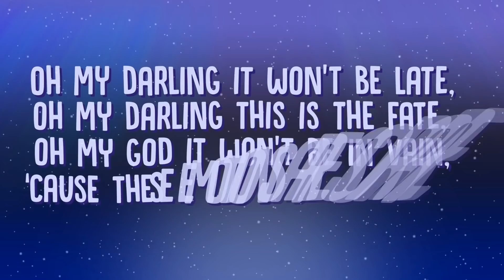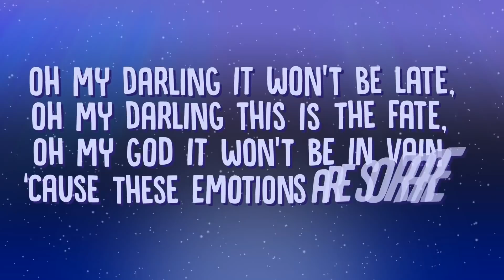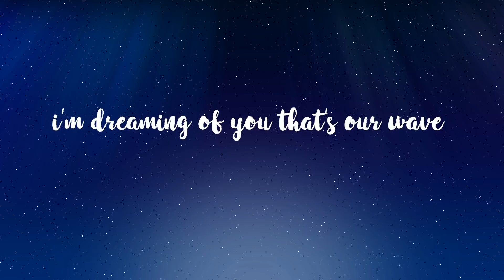MATTEO - DREAMING OF YOU (Official Lyrics Video)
HEY IT'S MATTEO HERE!!!
MY NEW SINGLE IS AVAILABLE EVERYWHERE NOW!
YOU CAN FIND IT ALSO ON ITUNES, SPOTIFY, SHAZAM AND SO ON!! SERIOUSLY EVERYWHERE!

LYRICS:
Tonight i saw you again baby
we were in the same dream, same shade
i can still feel your breath baby
it was so real..amazing
it was as if the fear we had
had disappear

oh my darling it won’t be late,
oh my darling this is the fate,
oh my god it won’t be in vain,
‘cause these emotions are so rare
that’s my dream can you feel the air?
i’m dreaming of you that’s our wave

nothing better than
dreaming of you
‘cause the only thing that matters is
loving you
close my eyes..and i let go my mind
so i close my eyes and i’ll dream of you tonight

We kissed, we touched
we laughed, we loved us
things we do when
we are together and not alone
like when we disappear from all the sounds
and we dance we dance without the music on the ground
without music on the ground

nothing better than
dreaming of you
loving you
so i close my eyes..and i let go my mind

i don’t know what are you doing
how are you, what are you thinking
but i’m sure..that my thoughts in some way will cuddle you

(MUSIC)